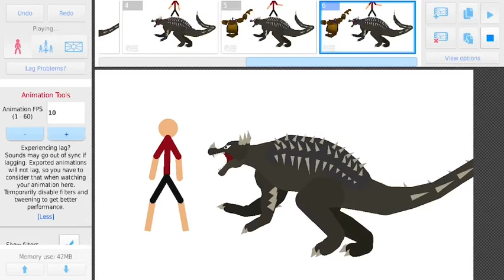Anguirus likes people SN